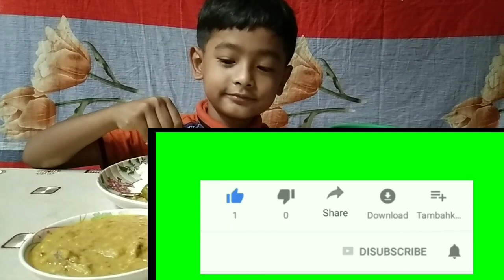EATING SHOW / FISH CURRY🔥 MURIGHONTO AND RICE